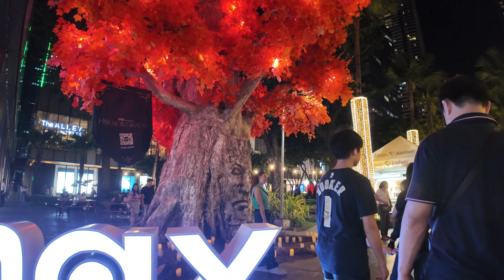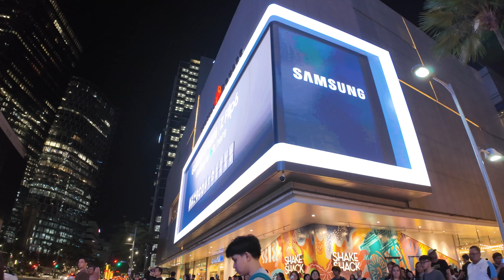BGC Holiday 2024 | Full Walking Tour from 5th Ave High Street to South Street | 4K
Christmas is just around the corner! BGC Taguig is top one place where Filipinos go during the holidays. Join me walk around BGC. Hope you enjoy the vdeo.

00:00 Intro
00:51 One Bonifacio High Street
02:21 Christmas Tree
11:28 Shops
18:19 Coca Cola
19:25 Walk from Jordan Manila to Bonifacio South Street
22:32 Bonifacio South Street

If you see yourself in the video and want to be removed, just let us know the timestamp and we'll make sure to remove it ☺